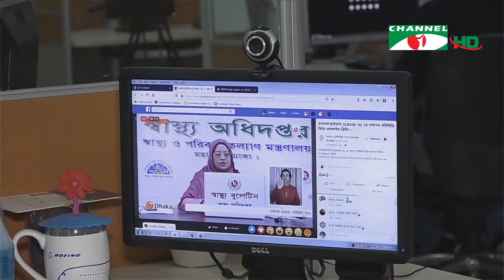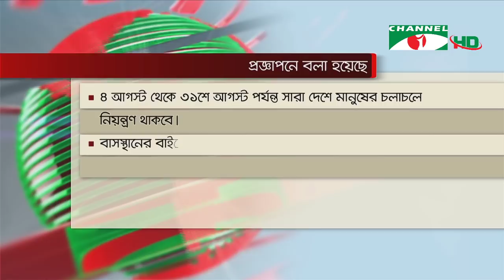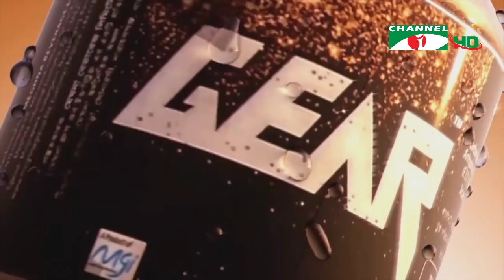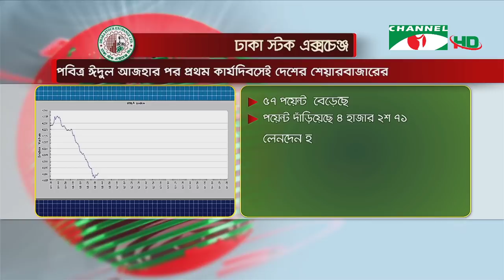চ্যানেল আই রাত ১০:৩০ মিনিটের সংবাদ সরাসরি || Channel i News (03 August 2020)